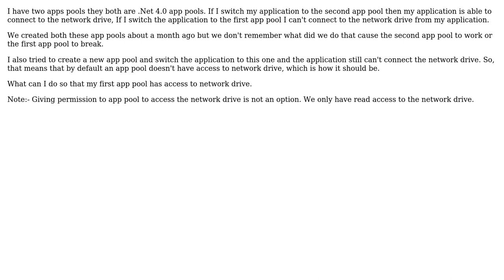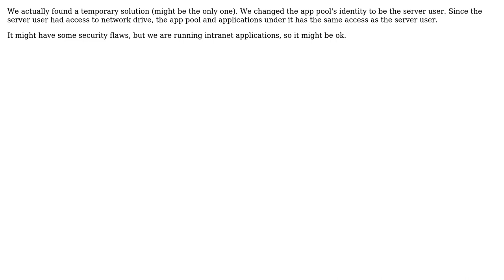IIS 7.5 app pool network drive access issue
With thanks & praise to God, and with thanks to the many people who have made this project possible! You are responsible for your own actions.